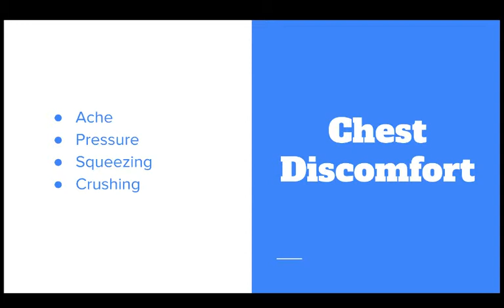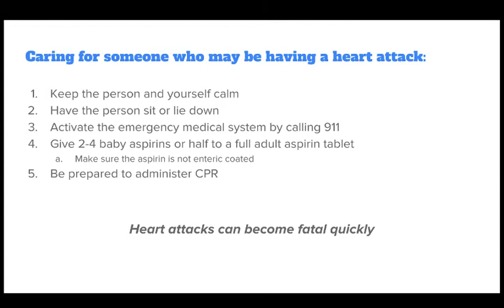Heart Diseases- Helping Someone with Heart Problems (2019)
LiveWithLauren: Today we are reviewing Heart Diseases. Watch these quick tips and be better prepared to save someone's life!